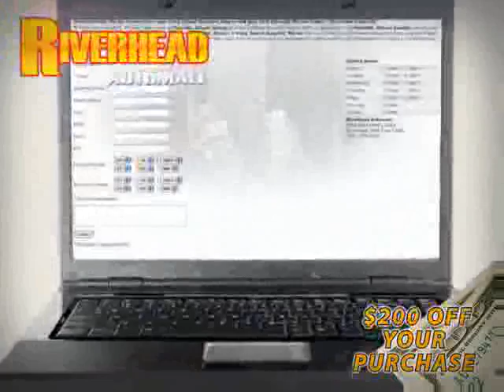2007 Nissan Sentra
2007 Nissan Sentra at Riverhead Automall